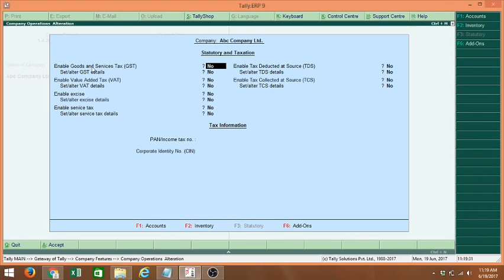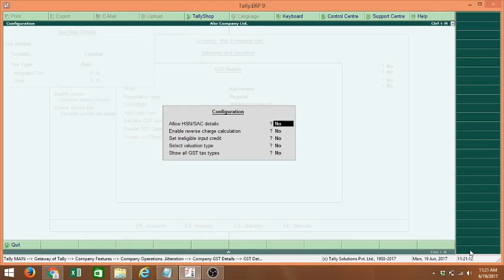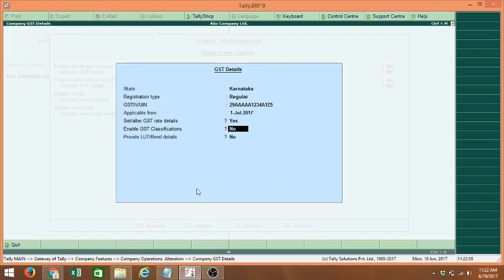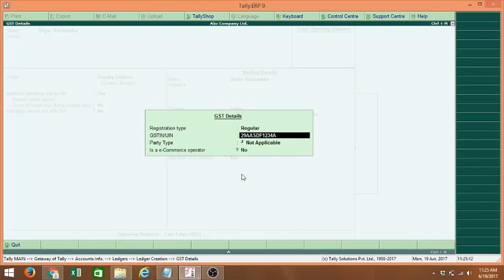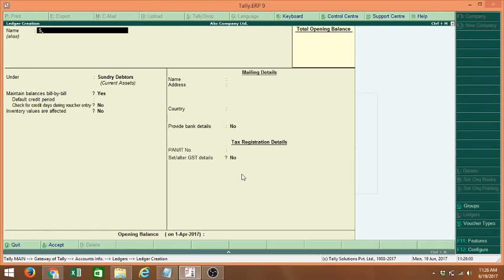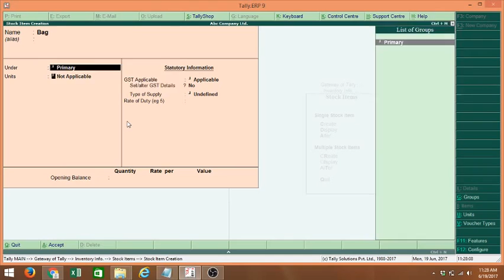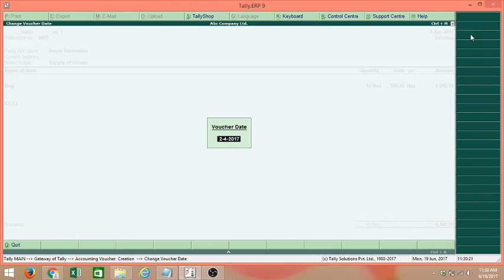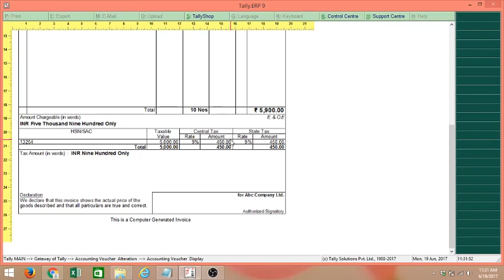GST in Tally.ERP9 with Single Tax Rate for All Goods and Service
Tally.ERP9 Release 6.0 Beta version. with example company having single Tax rate for all Goods or Service